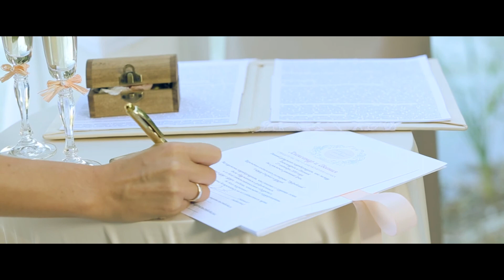WEDDING FILM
PROFESSIONAL VIDEOGRAPHY BY TM PRODUCTION